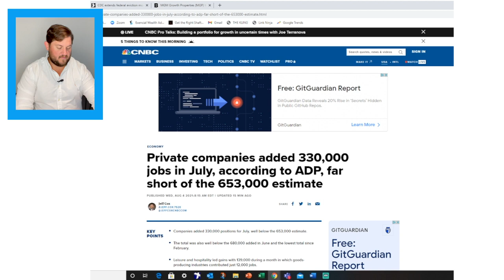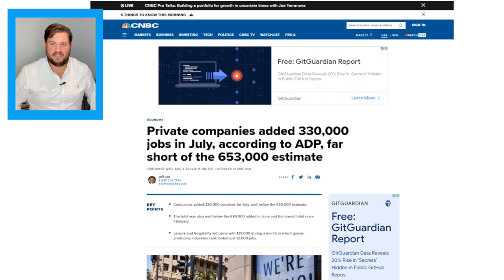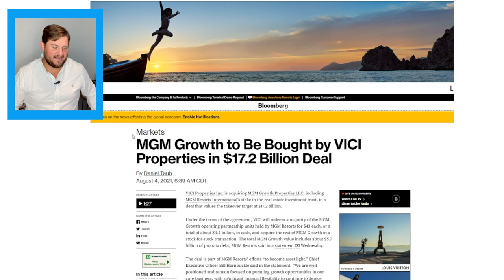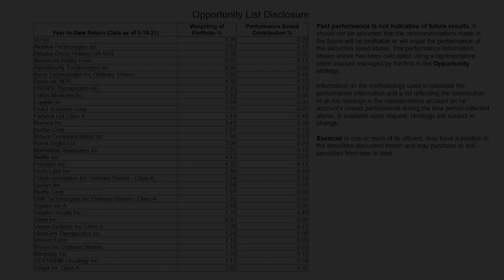Private Companies Added 330,000 Jobs | Vici Properties to Buy MGM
In this video:
0:00 Morning Jog 8-03-21
0:26 Private Companies Added 330,000 Jobs
01:41 CDC Extends Federal Eviction Moratorium
02:45 Vici Properties to Buy MGM